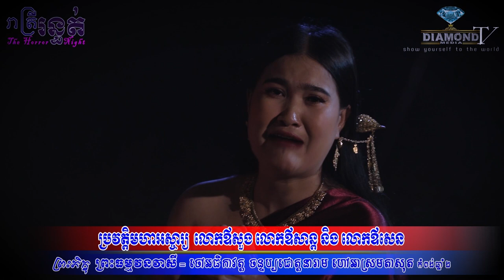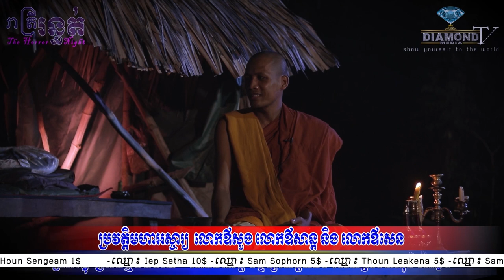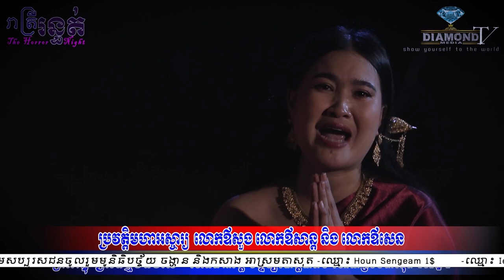រាយនាមសប្បុរសជនចូលរួមមូនិធិបច្ច័យ ចង្ហាន និងកសាង អាស្រមតាសុត🙏💐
-ឈ្មោះ Houn Sengeam 1$
-ឈ្មោះ​ Iep Setha 10$
-ឈ្មោះ Sam Sophorn 5$
-ឈ្មោះ Thoun Leakena 5$
-ឈ្មោះ Samneang Rithy 1$
-ឈ្មោះ Vibol Heng 1$
សរុបថ្ងៃ ០២-០៩-២០២៣ = 23$
ការចួយshareក៏ជាចំនែកនៃការចូលរួមដែរ !!!
Wing: Ros Sereyvannath = 04811534
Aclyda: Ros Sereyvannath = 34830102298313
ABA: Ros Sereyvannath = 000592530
📲 Smart____: 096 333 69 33